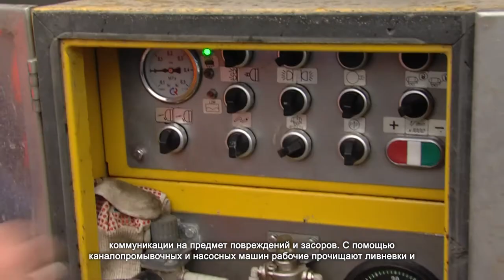«Химводосток» приступил к прочистке сети городских ливневых канализаций. 21.04.2021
На улицы городского округа выехали бригады по прочистке дождевых водоотводных сетей.